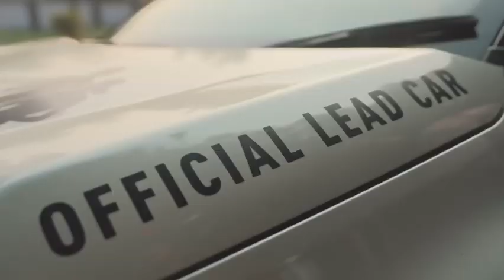Colin and Rob exploring the City of Joy 🤩📹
On today’s episode, watch TSK25K 2023’s International Event Ambassador, Colin Jackson talk about his World Championship titles and the essence of Kolkata 🫶AamarKolkataAamarRun